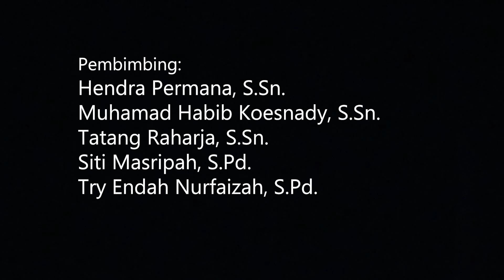Monolog "Win" karya Arthur S. Nalan | oleh: Refana Putri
Uji Kompetensi Keahlian Jurusan Pemeranan SMK Negeri 13 Jakarta tahun 2023.

Judul: Win
Penulis: Arthur S. Nalan
Pemeran: Refana Putri

Stage Manager: Fauziah Regita Putri
Make Up: Refana Putri, Fauziah Regita Putri, Winda Rahayu Lestari
Operator Lighting: Eridianne Vega Delmare, Siti Mutiara Ayu Rajab, Devi Salsabilah
Kru Panggung: Magalih Dwi Islami, Muhammad Sadam,Balyan Aqila Rahman, Muhammad Fadilah, Nashwa Jasmin, Ari Arya Nugraha, Dhea Rizki Ananda, Kurnia Ilham

MC: Indira Cahya Putri
Dokumentasi: Nadia Adisty, Angelina Kurnia Dewi, Rulli Cantika, Winda Rahayu Lestari
Video Manager: Winda Rahayu Lestari
Video Editing: Pak AbbieKoes

Pembimbing:
Hendra Permana, S.Sn.
Tatang Raharja, S.Sn.